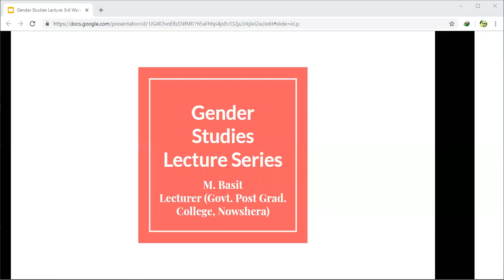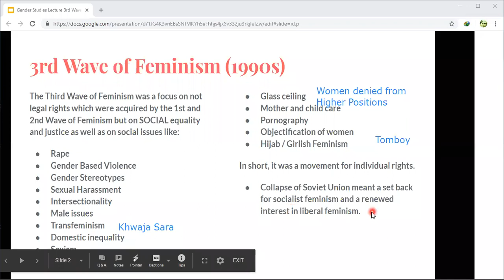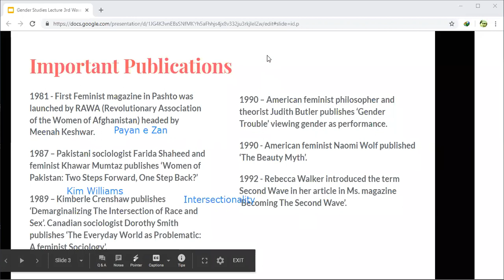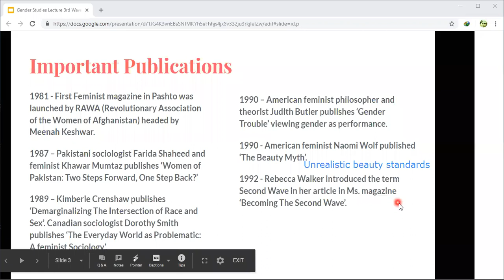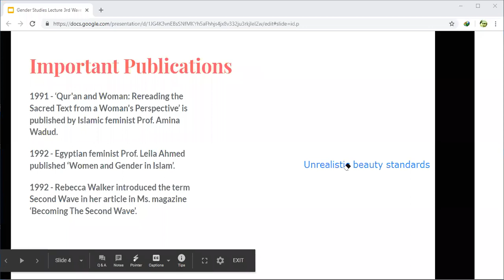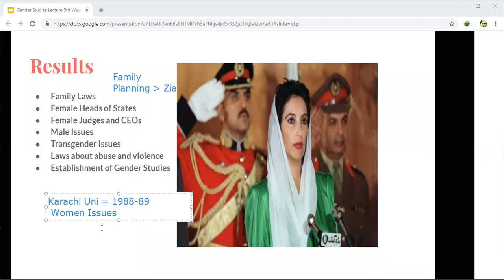The 3rd Wave of Feminism! Gender Studies Lecture #7 [with Urdu explanation]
Lecture Series on Gender Studies in English and Urdu/Hindi (plus some Pashto :P) for BS Students (mostly my students :P) & CSS / UPSC aspirants.

3rd Wave of Feminism (1990s):

The Third Wave of Feminism was a focus on not legal rights which were acquired by the 1st and 2nd Wave of Feminism but on SOCIAL equality and justice as well as on social issues like:
● Rape ● Gender Based Violence ● Gender Stereotypes ● Sexual Harassment ● Intersectionality ● Male issues ● Transfeminism ● Domestic inequality ● Sexism
● Glass ceiling ● Mother and child care ● Pornography ● Objectiﬁcation of women ● Hijab / Girlish Feminism

In short, it was a movement for individual rights.

● Collapse of Soviet Union meant a set back for socialist feminism and a renewed interest in liberal feminism.

Important Publications:
1981 - First Feminist magazine in Pashto was launched by RAWA (Revolutionary Association of the Women of Afghanistan) headed by Meenah Keshwar.
1987 – Pakistani sociologist Farida Shaheed and feminist Khawar Mumtaz publishes ‘Women of Pakistan: Two Steps Forward, One Step Back?’
1989 – Kimberle Crenshaw publishes ‘Demarginalizing The Intersection of Race and Sex’. Canadian sociologist Dorothy Smith publishes ‘The Everyday World as Problematic: A feminist Sociology’.
1990 – American feminist philosopher and theorist Judith Butler publishes ‘Gender Trouble’ viewing gender as performance.
1990 - American feminist Naomi Wolf published ‘The Beauty Myth’.
1992 - Rebecca Walker introduced the term Second Wave in her article in Ms. magazine ‘Becoming The Second Wave’.
Important Publications
1991 - ‘Qur'an and Woman: Rereading the Sacred Text from a Woman's Perspective’ is published by Islamic feminist Prof. Amina Wadud.
1992 - Egyptian feminist Prof. Leila Ahmed published ‘Women and Gender in Islam’.
1992 - Rebecca Walker introduced the term Second Wave in her article in Ms. magazine ‘Becoming The Second Wave’.

Results:
● Family Laws ● Female Heads of States ● Female Judges and CEOs ● Male Issues ● Transgender Issues ● Laws about abuse and violence ● Establishment of Gender Studies